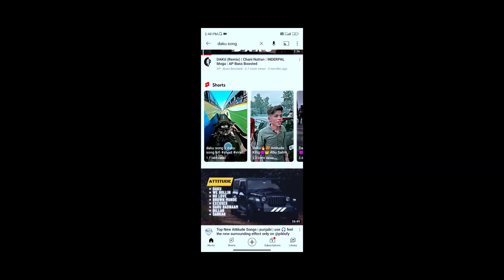DAKU FT IN BGMI💸👿90fpsOnePlus, 9R,9,8T,7T,7,6T,N105G,N10#bgmi#pubg#montage